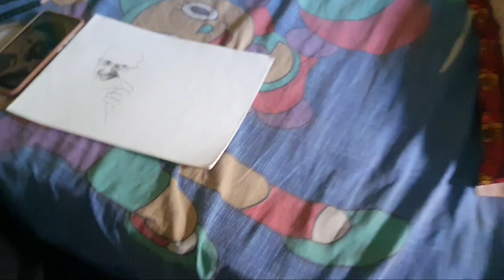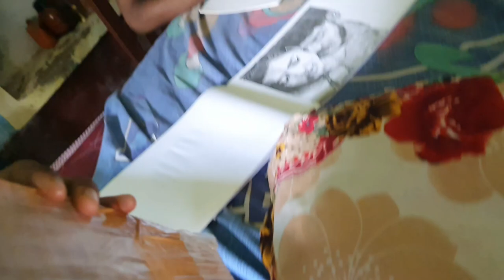Finally नया Parcel आ गया😍🔥 | ak technical amit | New vlog video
Finally नया Parcel आ गया
Summer experiment
samar experiment
AK technical amit
experiment